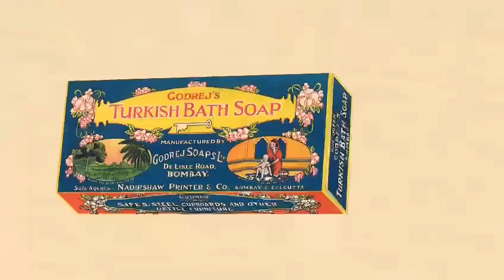Revolutionising the humble bar of soap - The soap story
Godrej’s story is closely linked to the humble bar of soap. We first made soap in 1918, during the Spanish flu. A revolutionary soap for its time, it was the first in the world to be made from vegetable oil and not animal fat. Today, as scientists innovate to create a vaccine for COVID-19, we’re committed to revolutionising soap, again. This time, it’s Godrej protekt “Magic”. The world’s most affordable handwash (INR 15/USD 0.20) and the first in a powder-to-liquid format, cost effective and more sustainable than other options. Our solution to clean hands and a green planet.